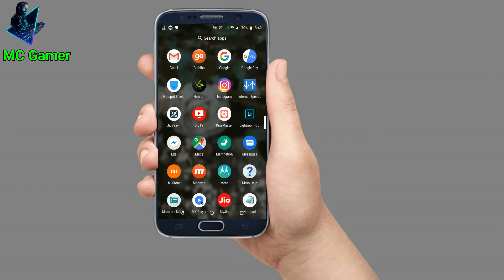GET FREE GUN SKIN, PARACHUTE SKIN, ROOM CARD IN PUBG | TAIWAN SERVER FIXED {NEW APP} | 21st April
Here is a new video for you all.
Hope you will enjoy it and suggest me anything that you want to suggest in comment box.

APP LINK:-

All the videos publishes on my channel is my own property . So, please ask me once before using it anywhere else.
And if any picture, or part of video is used of other copyright holders i request them to not take down the video because this video is only for educational purpose.